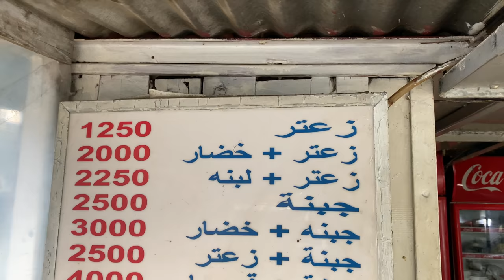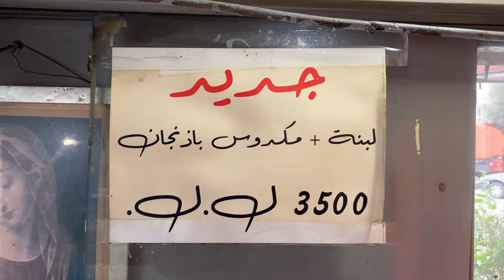Wood-Fire Saj Wraps in Jdeideh: "Manakish el Hajj" Lebanese Breakfast مناقيش الحاج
Wood-Fire Saj Wraps in Jdeideh: "Manakish el Hajj" Lebanese Breakfast

Manakish el Hajj
St Rita, Lebanon
You are watching another video by NoGarlicNoOnions
Our Projects: